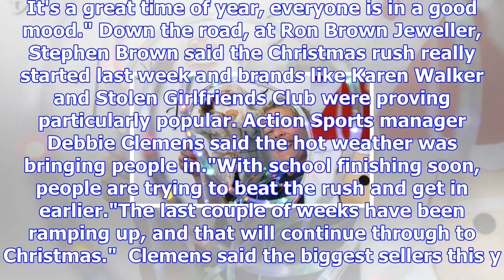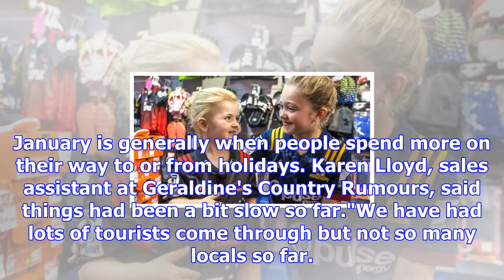South canterbury spending up as build-up to christmas starts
GUS PATTERSON Last updated 17:47, December 5 2017 Sophie Dunn, 3, and Mikayla Shears, 8, try on new ...